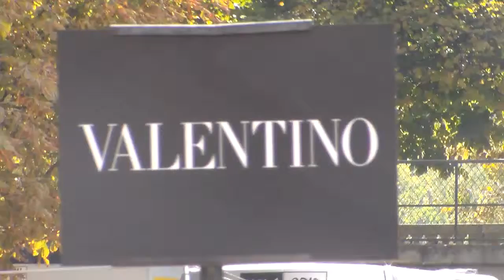Pauline HOARAU @ Paris Fashion Week September 2014 / Valentino